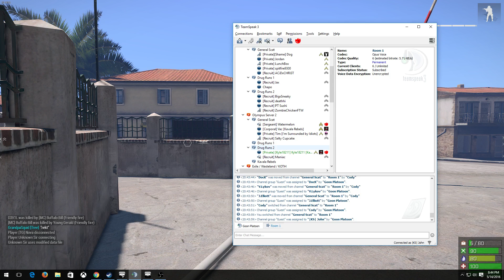Cpt. Brown RDM 5-14-16